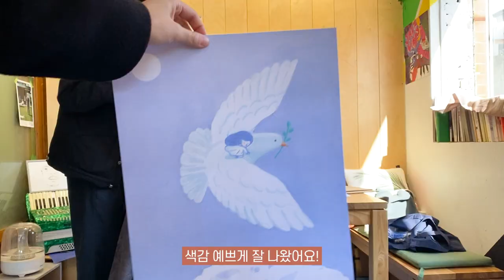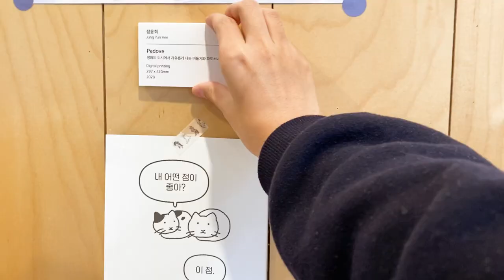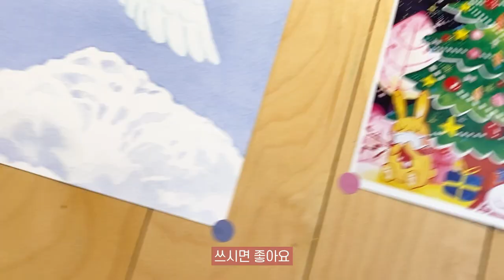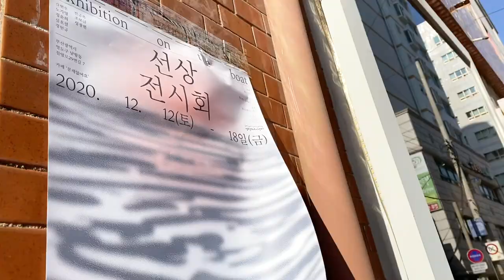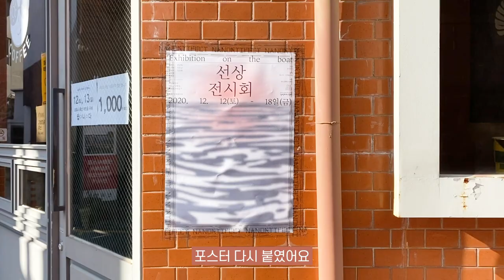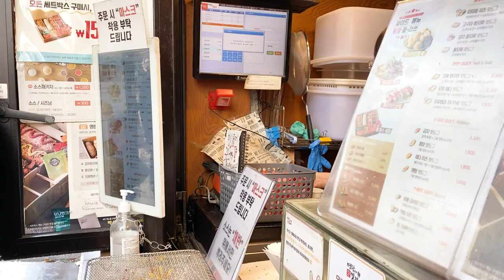카페에서 무료로 전시하기, 캡션 붙이는 팁, 선상전시회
영도문화센터에서 동아리 활동비 지원해주는 지원사업을 받아서 카페에 그림 전시하고 왔어요!
시기가 좋지 않아서 작가분들하고만 오프닝하고 왔습니다🥺
여러분도 그림 그리시는 분들하고 같이 지원사업 통해서도 전시 준비해보세요
전시도 하고 맛있는 것도 사먹고 일석이조🐽

Music🎵
Ujabes - Like A Full Moon

Illustrator PADO